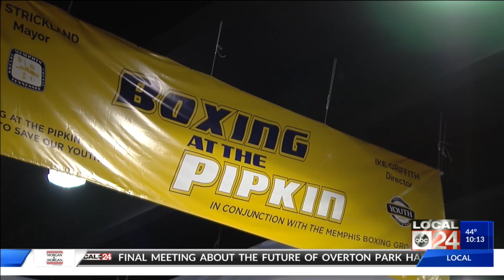Boxing At The Pipkin: Fighting For Our Youth